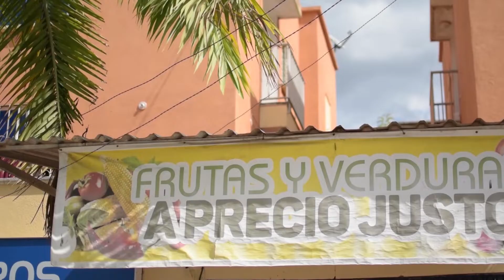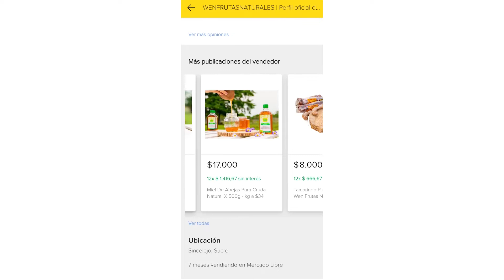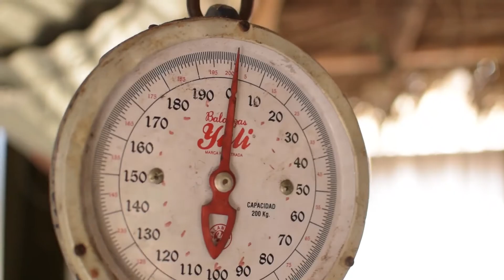Video Pitch fondo emprender/SENA - Wen_frutasNaturales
hermosa historia que tiene sus inicios en mi amado corregimiento Ceja del mango.